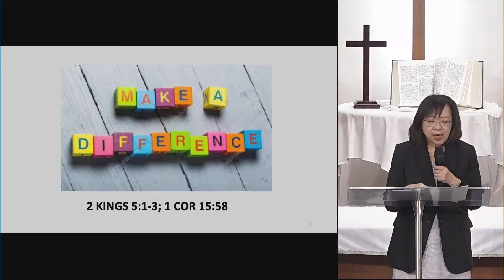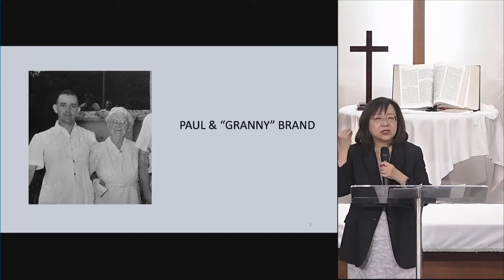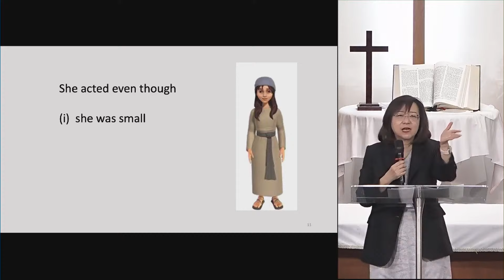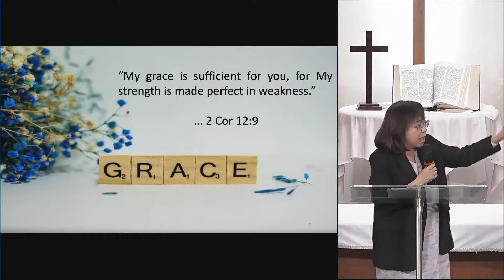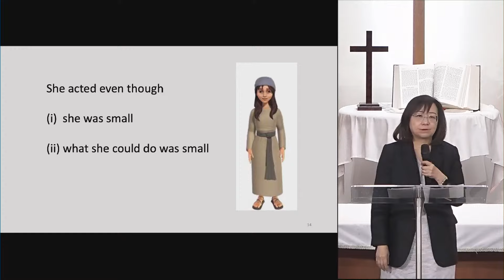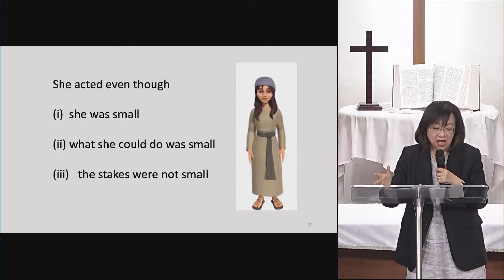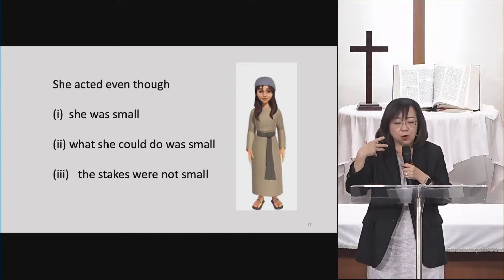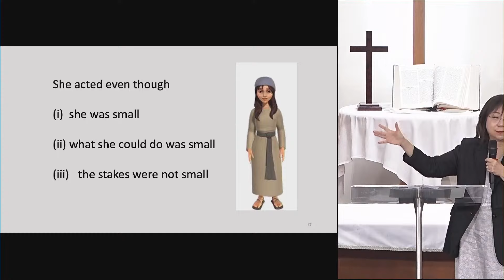Make a Difference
Sermon by Dr Ng Moh Ying at Aldersgate Methodist Church in Singapore on 12 May 2024.